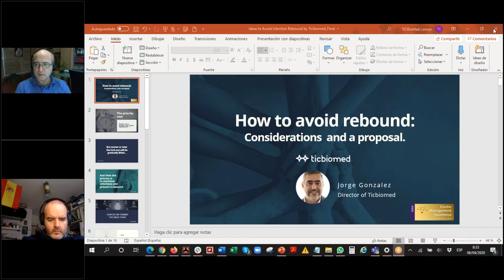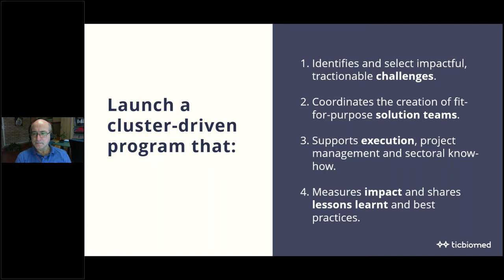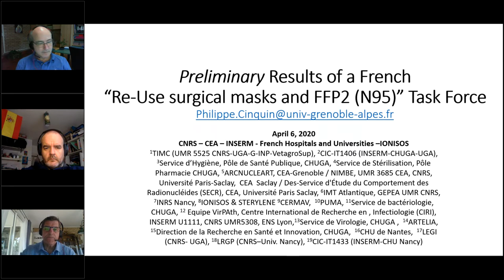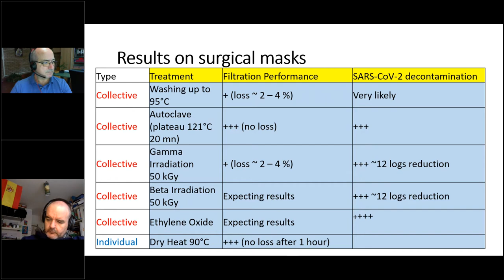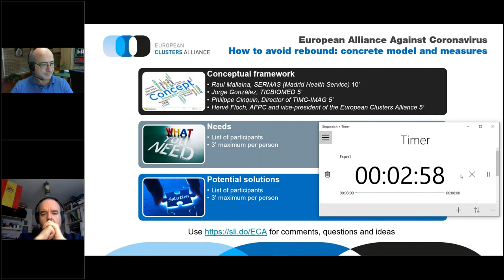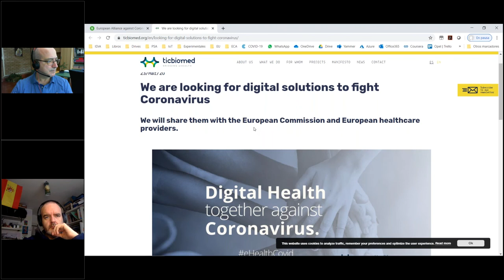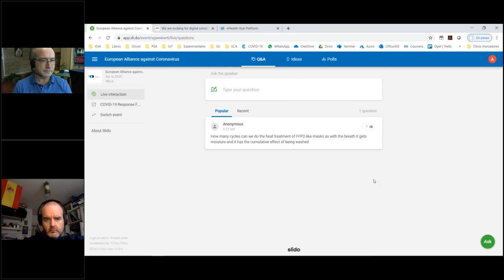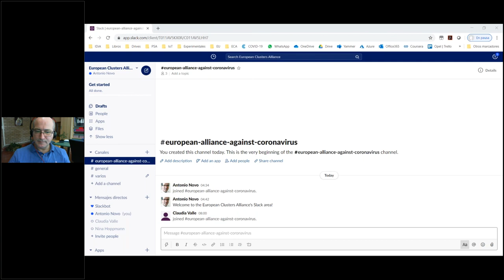20200406 How to avoid rebound concrete model and measures to be taken